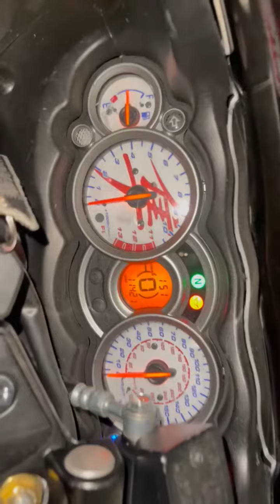2011 Suzuki HAYABUSA in Atlanta GA